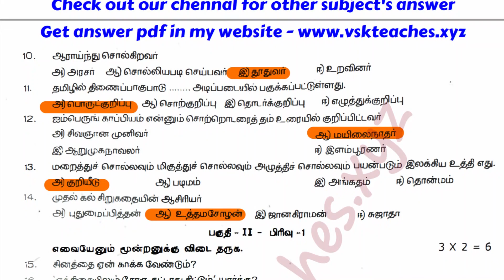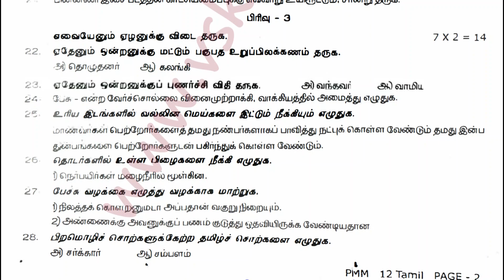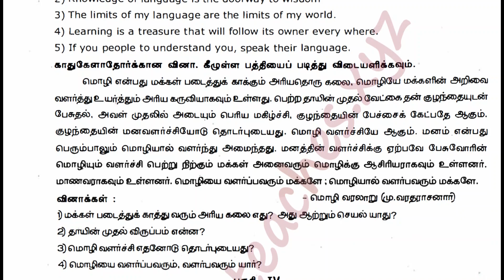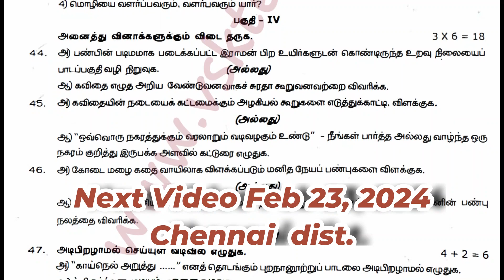12th standard Tamil second revision 2024 original question paper with answer key | Madurai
In this video, we are releasing the 12th std tamil 2nd revision Original Question Paper and Answer Key pdf download 2024. This paper is for students who are studying for the 12th standard. So, if you are studying for this paper, make sure to download the pdf file and study from it.